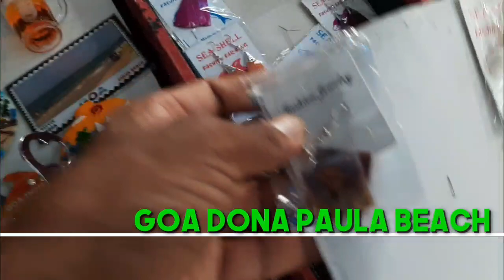Goa Beach dona Paula visit as tourist